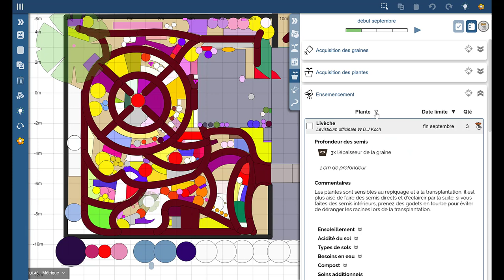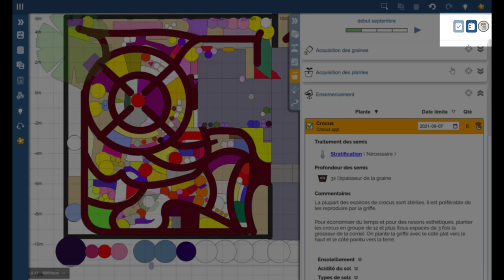La liste des tâches à faire au jardin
Cette vidéo explique comment tisane et jardin vous aide à gérer les tâches au jardin.

Tisane et jardin est une plateforme en ligne gratuite pour dessiner et planifier son jardin facilement ainsi que pour gérer efficacement les tâches de son calendrier de jardinage.